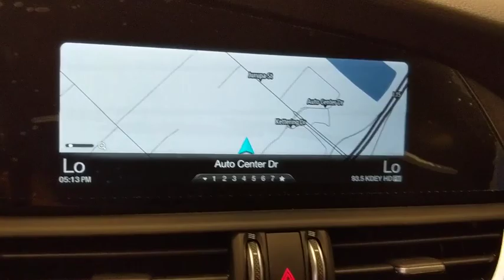2019 Alfa Romeo Giulia Ontario, Riverside, Inland Empire, Los Angeles, CA, Used 19A122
2019 Alfa Romeo Giulia Ti - Stock#: 19A122 - VIN#: ZARFAMBN7K7604538

DUAL-PANE SUNROOF  -inc: Gloss Black Shark Fin Antenna,TIRES: P225/45R18 BSW AS PERFORMANCE  (STD),DRIVER ASSISTANCE STATIC PACKAGE  -inc: Blind Spot & Cross Path Detection  Auto Dim Exterior Mirrors,WHEELS: 18 X 8.0 DOUBLE Y-SPOKE ALUMINUM  (STD),VESUVIO GRAY METALLIC,QUICK ORDER PACKAGE 22T,BLACK  LEATHER SEATS,RADIO: AM/FM/HD BLUETOOTH W/NAV 8.8  -inc: HD Radio  GPS Navigation,Turbocharged,Rear Wheel Drive,Power Steering,ABS,4-Wheel Disc Brakes,Brake Assist,Aluminum Wheels,Tires - Front Performance,Tires - Rear Performance,Heated Mirrors,Power Mirror(s),Integrated Turn Signal Mirrors,Power Folding Mirrors,Rear Defrost,Intermittent Wipers,Variable Speed Intermittent Wipers,Rain Sensing Wipers,Daytime Running Lights,HID headlights,Automatic Headlights,AM/FM Stereo,Satellite Radio,Bluetooth Connection,Requires Subscription,MP3 Player,Steering Wheel Audio Controls,Auxiliary Audio Input,Power Driver Seat,Power Passenger Seat,Mirror Memory,Driver Adjustable Lumbar,Seat Memory,Power Driver Seat,Driver Adjustable Lumbar,Power Passenger Seat,Passenger Adjustable Lumbar,Pass-Through Rear Seat,Rear Bench Seat,Adjustable Steering Wheel,Trip Computer,Power Windows,Leather Steering Wheel,Heated Steering Wheel,Keyless Entry,Power Door Locks,Keyless Start,Keyless Entry,Power Door Locks,Universal Garage Door Opener,Cruise Control,Climate Control,Multi-Zone A/C,A/C,Woodgrain Interior Trim,Leather Seats,Bucket Seats,Auto-Dimming Rearview Mirror,Driver Vanity Mirror,Passenger Vanity Mirror,Driver Illuminated Vanity Mirror,Passenger Illuminated Visor Mirror,Floor Mats,Mirror Memory,Seat Memory,Remote Engine Start,Keyless Start,Smart Device Integration,Power Windows,Power Door Locks,Trip Computer,Heated Front Seat(s),Security System,Engine Immobilizer,Traction Control,Stability Control,Traction Control,Front Side Air Bag,Rear Parking Aid,Tire Pressure Monitor,Driver Air Bag,Passenger Air Bag,Front Head Air Bag,Rear Head Air Bag,Passenger Air Bag Sensor,Knee Air Bag,Child Safety Locks,Back-Up Camera